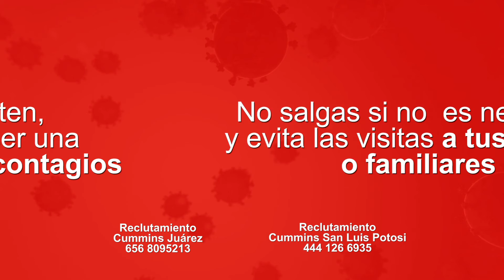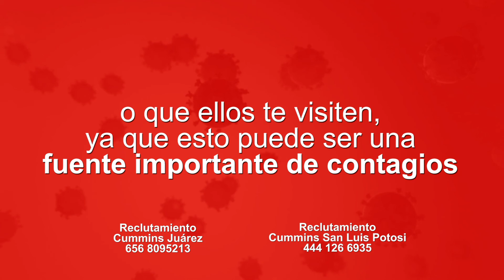Unidos Podemos Prevenir - Consejos Para Surtir Un Super Seguro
En Esta ocasión te compartimos unos tips de cómo surtir el super de forma segura